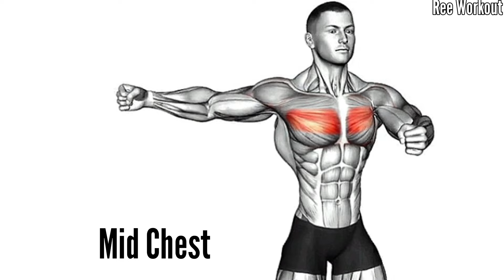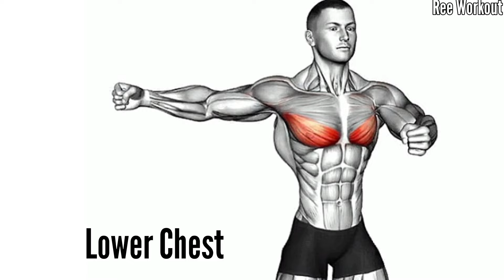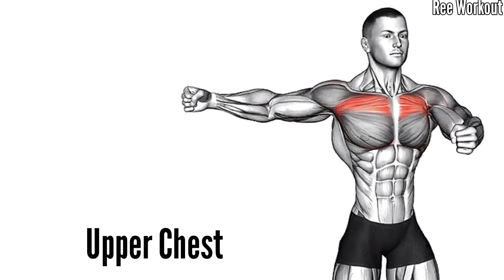Best Secret Exercises for Wider Chest Building